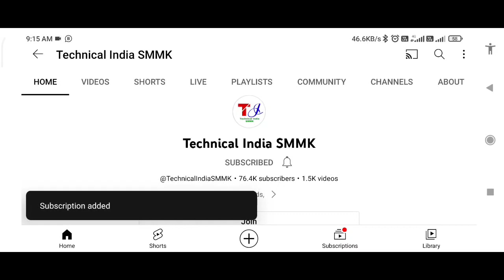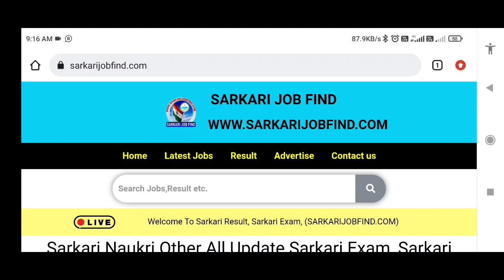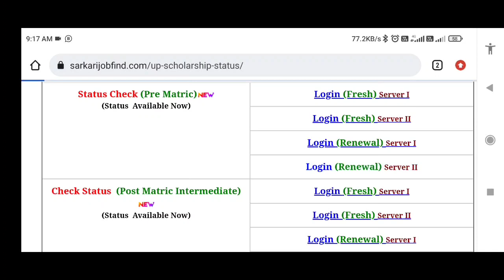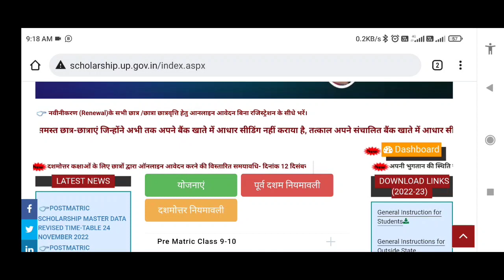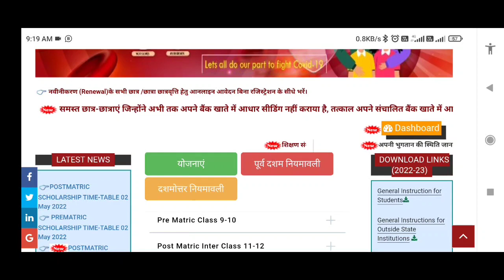UP Scholarship Update 2022 | UP Scholarship Kab aayegi 2022 | UP Scholarship Correction Date 2022